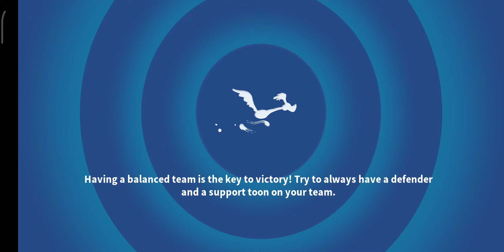A SHEEP IN THE DEEP CAMPAIGN - ACT 3 - BATTLE 7 (⭐⭐⭐) [LOONEY TUNES WORLD OF MAYHEM]